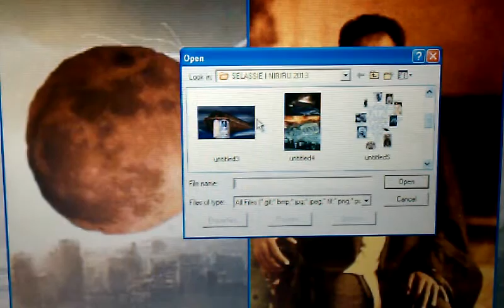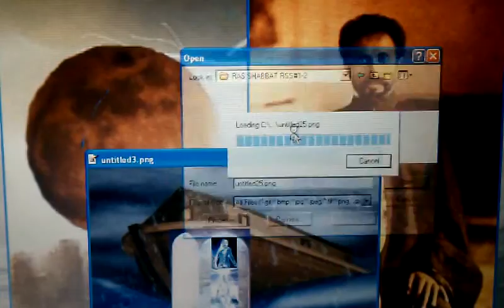planet X & Nibiru P5: Nibiru Mythology & Zecharia Sitchin.